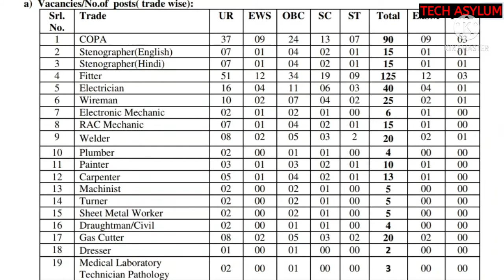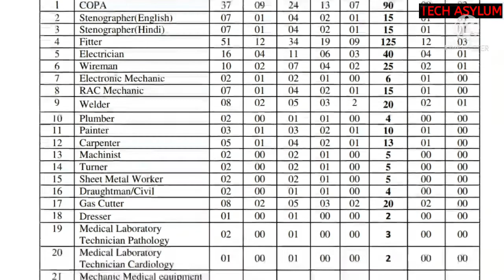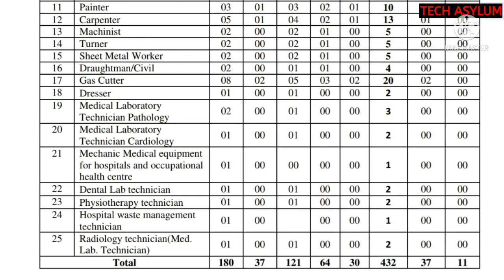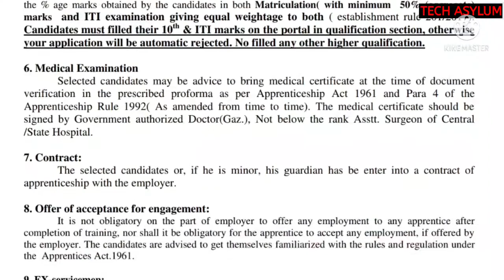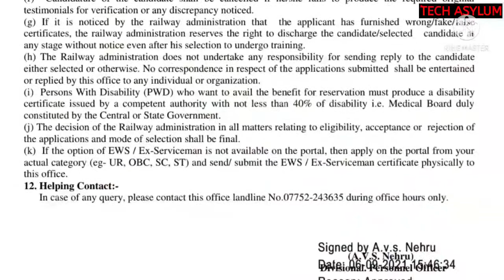INDIAN RAILWAYS / SECR / BILASPUR DIVISION / APPRENTICESHIP / 2021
INDIAN RAILWAYS

MALAYALAM

secr.indianrailways.gov.in